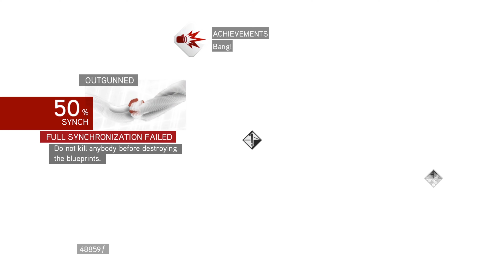Assassin's Creed Brotherhood 4K Gameplay Walkthrough Part 7 No Commentary